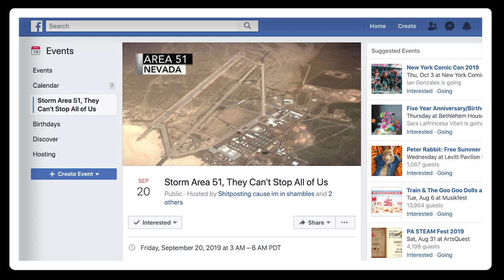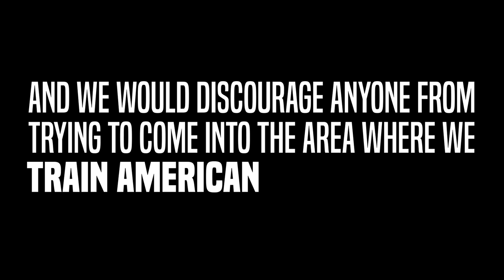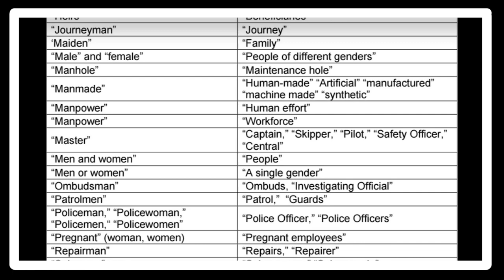Area 51 raid gets a warning & 'manholes' renamed in California : Daily News Weekly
Welcome to Daily News Weekly, where we highlight stories from the past week that you may have missed. New episodes will be posted EVERY FRIDAY!

Sign our petition to get Hugh Jackman to appear on DAILY NEWS WEEKLY!

This week, we focus on four items:

Missouri woman tracks down her stolen car, takes it back from thief

Air Force not planning to show 'them aliens’ to viral Area 51 raiders

Self-cloning ticks that suck animals’ blood dry spark concern humans may be next

‘Manholes’ are now ‘maintenance holes’: Berkeley adopts gender neutral language in city code